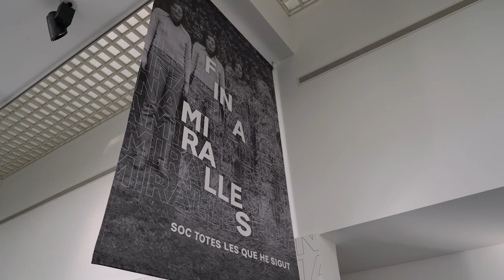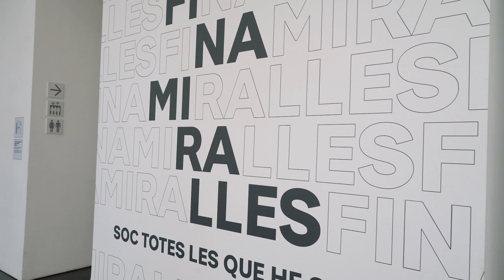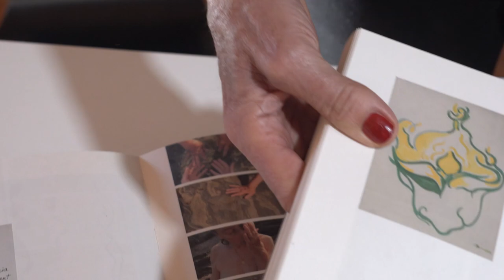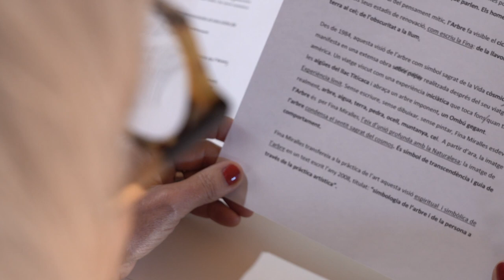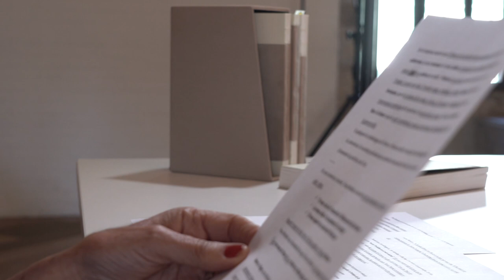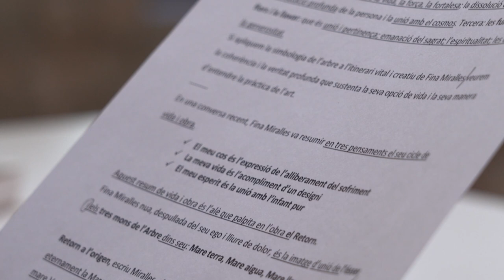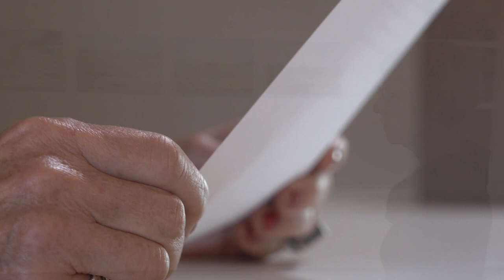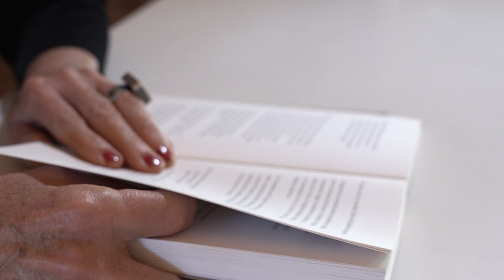Parlem de... Fina Miralles | Maia Creus | MACBA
Parlem de "Paraules fèrtils. L’obra és una llavor" amb Maia Creus, professora d’art contemporani i investigadora.

Des de l’any 1972 fins avui mateix l’escriptura forma part de l’univers creatiu de Fina Miralles. Donar paraules al pensament i a la vivència; acollir i oferir paraules que li arriben després d’escoltar amb recolliment i respecte l’interior d’un gran silenci. Paraules que provenen de molt lluny; paraules sàvies que recol·lecten el memorial humà de tots els temps i de totes les cultures. Paraula viva que, com el moviment de l’aigua, il·lumina una pràctica de l’art que és vivencial perquè es va fent, naturalment, mentre es viu.

El programa "Parlem de..." és un espai de trobada que entén les exposicions com a poderosos dispositius activadors de la imaginació i generadors de discursos que sovint excedeixen les lectures previstes per la institució o preconcebudes per l’equip curatorial.